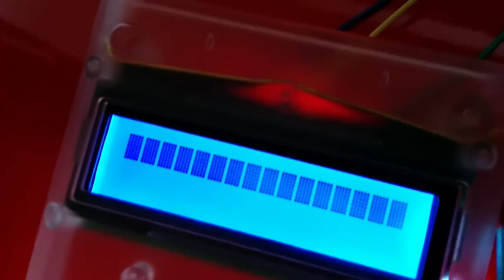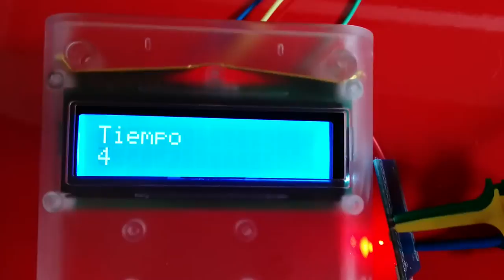Arduino Pro Micro & LCD I2C